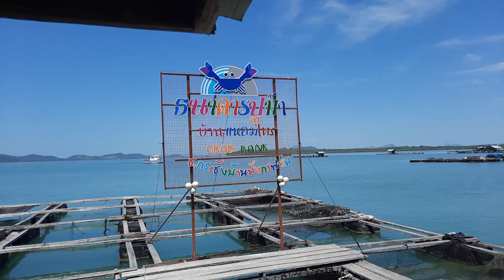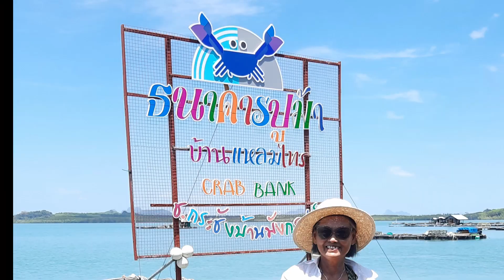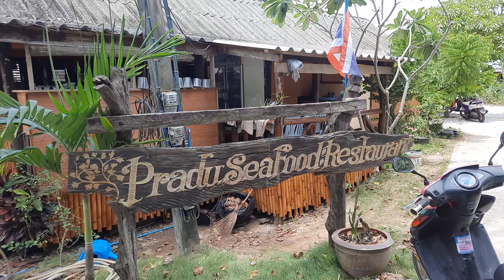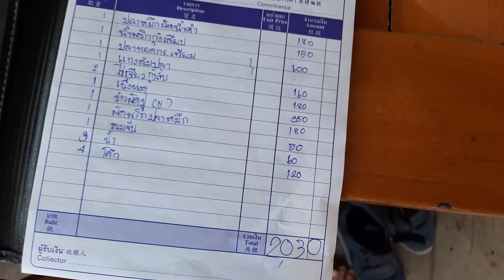Phuket Day 2 March 5, 2021